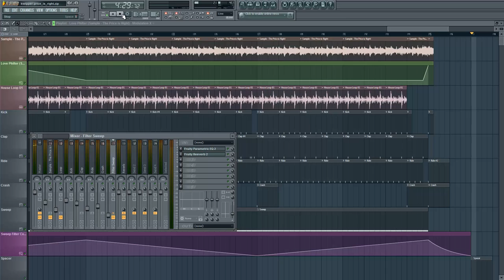Kwipper - Price is Right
My House remix to the Price is Right theme song.